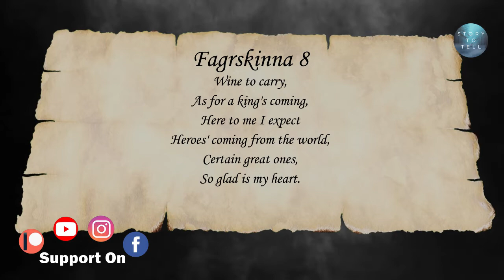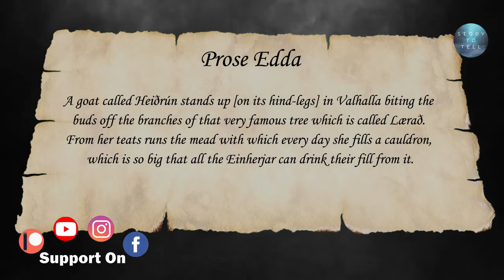Valhalla - The Heaven of The Fallen Heroes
In Norse mythology, Valhalla which has the meaning "The Hall of The Slain", is a majestic, enormous hall located in Asgard, ruled over by the god Odin. Not everyone can enter this majestic place, only those who have died bravely in battle.

Your like and subscription to our channel is very much appreciated.